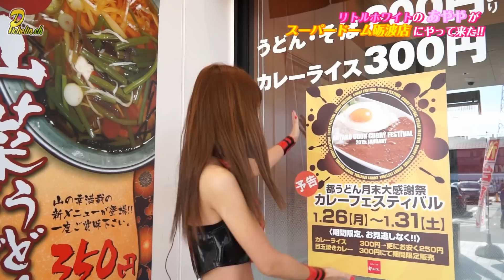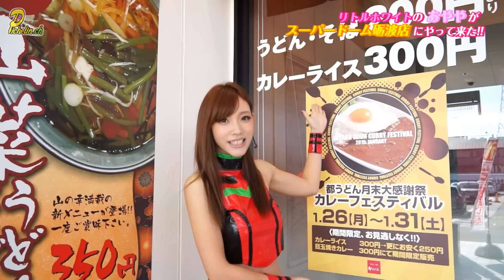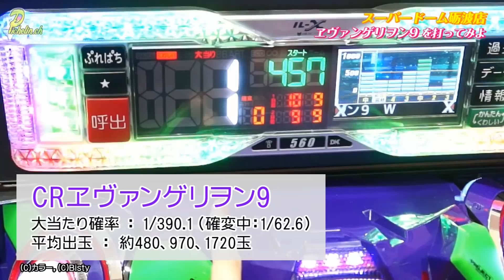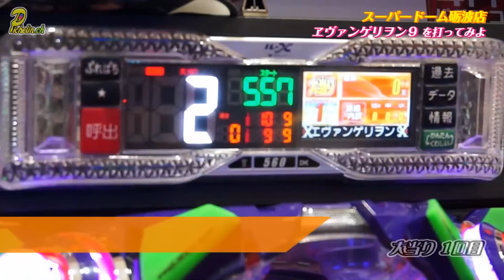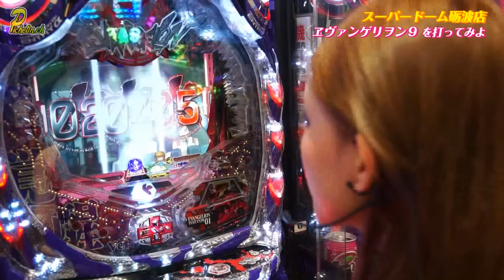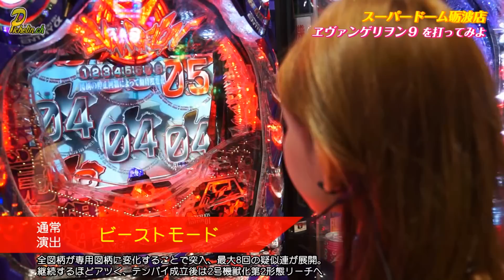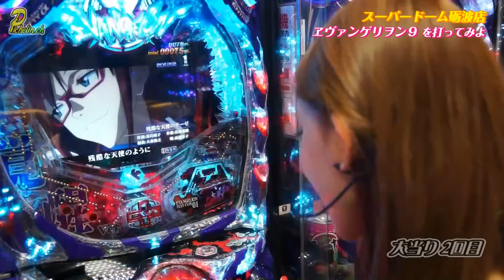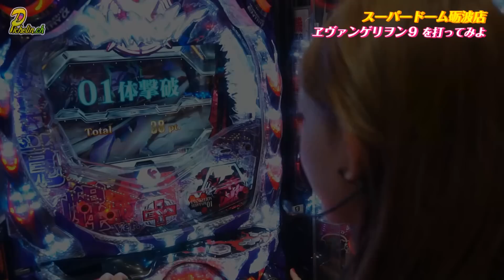PICHELIN【SUPER DOME.ch】 第17回 スーパードーム砺波店 ／ ＣＲヱヴァンゲリヲン９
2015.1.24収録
今回の撮影協力店舗は、『スーパードーム砺波店』さんです!

出演：あやや
撮影協力店舗：スーパードーム砺波店
実戦機種：ＣＲヱヴァンゲリヲン９